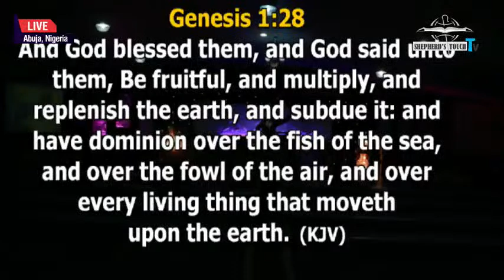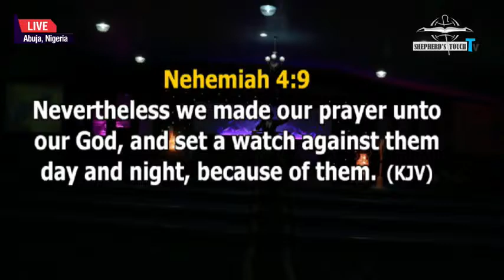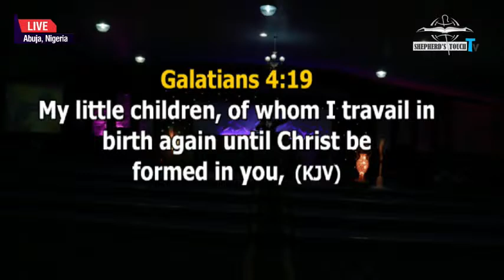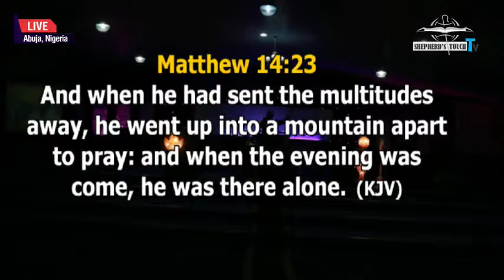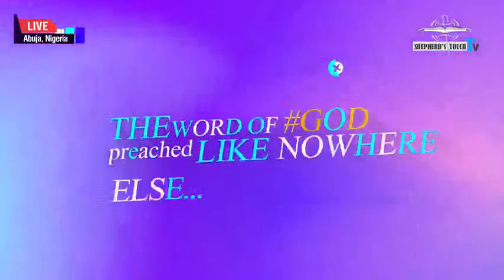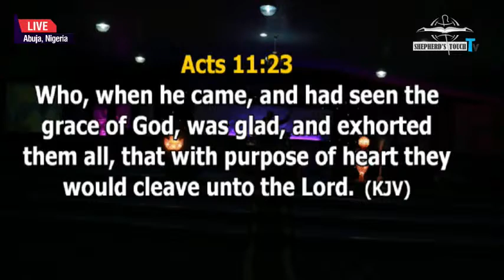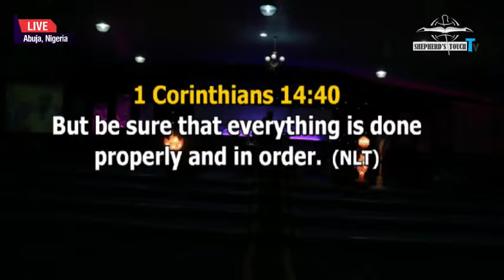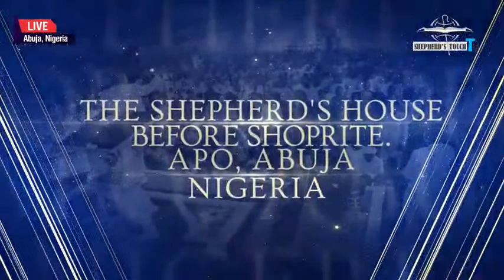THERE IS HOPE FOR YOUR CHURCH (SCHOOL OF MINISTRY DAY 1) BY APOSTLE JOSHUA TALENA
TOPIC: THERE IS HOPE FOR YOUR CHURCH
TEXT: MATTHEW 16:18
INTRODUCTION

WHY DID I SAY THERE IS HOPE FOR YOUR CHURCH?

1. Christ said it, that there is hope for your church. The picture of this scripture made us to understand that the gate of hell against the church cannot prevail.
2. God's desire for the church is to be fruitful and multiply Acts 12:24. Multiplication is not an advice but a command. God is not a static God, anywhere he meets men, he increases them. Exodus 1:7.
3. God revitalizes people, church and nations. ( Revelation 2:4. God still revives.
Why is hope important for your ministry?? where there is hope, there is a future. Your message is to give hope to the world. If you lose hope, you have lost ministry. When members and people stop believing in you, the tendency to lose hope is massive. The lack of faith people have for you is not as important as the hope you have fkr yourself.

FOUR FOG A PASTOR MUST DEAL WITH?
1. The fog of fatigue.
Until you are alive, you can't take greater challenges.
2. The fog of frustration.
If you take your inspiration from people, you'll die before your time.
3. The fog of fear.
Fear invites Satan and faith invites God.
4. Small mentality.
Mentality is enlarged by three factors.
a. By association
b. by traveling deep into God.
c. by acquaring  information.
Never work work with people who always have excuses. learn to take responsibility for your personal growth and the growth of your ministry.( 1 Corinthians 9:25.

How do I deal with this fog that covers me???( Nehemiah 4:9.
1. Keep spiritual focus.
2. Set a watch ( manage the process)
To turn your church around, you must grow yourself. As the pastor, so is the church.
4. Develop a learning process.
Leaders are readers.
5. Set a goal for your church.
Nothing happens,until you write it down. You can't build your church only by spirituality.

Church growth is not only a spiritual matter, church growth is also the act of men. Church growth means the conversion of souls,integration of souls and turning them into reliable members.
1. personal growth.
No church can grow beyond the level of it's members. church grows because members, the leaders and the church workers grow. When you feed the people effectively, they will naturally grow in the things of the spirit. People who join a church because of gifts and miracle, are not responsible people. Your personal growth is very important and they are in five dimension.
a. Spiritual growth.
b. interlectual growth.
c. Emotional growth.
D. Vocational growth.
E. Social growth.( grow outside church relationship.
Facts to know about your personal development.

a. Who you are determines the kind of people coming to your church.
B. Who you are will determine the level of the growth of your church.
C. You attract who you are.
d. Who you are is who you will retain.
e. Who you are is who you will produce.

2. Relational growth.
Healthy relationship must exist in the church.
Anytime the voices of men are louder than the voice of God, that church will never grow. People stay in church based on how they're treated. To retain people in the church, you must repel hetred.( Acts 11:22-24.

facts about relational growth

a. it takes good soil to grow good food.
b. An unhealthy church will experience an unhealthy growth.
c. God will never grow an unhealthy church.

3. Functional growth.
growth requires change and change requires growth. Anointing without training will stagnate your work.

4. Sociological growth.
Grow your status. You must know what you are called to do. When your character is bad, the work of God in your hands will not grow.

5. Economical growth.
Encourage your members to work.
your income is not on how much you take.You must teach the people to give, don't assume they know. growth requires giving. Giving will open your church to the blessing of growth. Show me a blessed church and I'll show you a giving church.

6. Technological growth.
Churches must be interested in reaching others.No matter how small your church is, you must be technically and technologcally inclined. The size of your church is at the mercy of the technology of your church.

7. Structural growth.
Grow in your in look and Outlook. your structure shows wather you are orderly or not. Nothing grows in an unstructured church.
Cleaninnesse is next to godliness. No ministry grows without clear and clean structure. The glory of the anionting is in your structure.

NOTE: This is the official channel of Apostle Joshua Talena and all contains are been uploaded by his orders.

To follow REV.

To sow into The Shepherds House Kindly use these details:
ZENITH BANK: SHEPHERD'S HOUSE INTERNATIONAL,
 DOLLAR ACCOUNT: GUARANTY TRUST BANK: 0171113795, Sort code: GTBINGLA